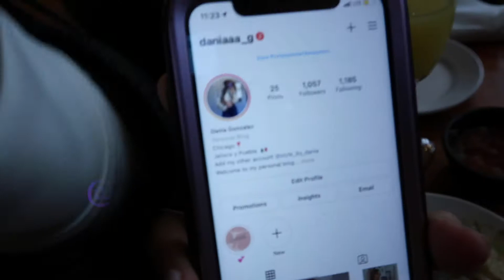Celebrating Sisters 21st Birthday | Getting Yelled at | Fun Times | Family Brunch | First Drink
Hello Guys!! We had a blast celebrating my sisters 21st birthday! and we always do! Have a great day, LOVE YOU GUYS!

B U S I N E S S:
For Public Relations please contact